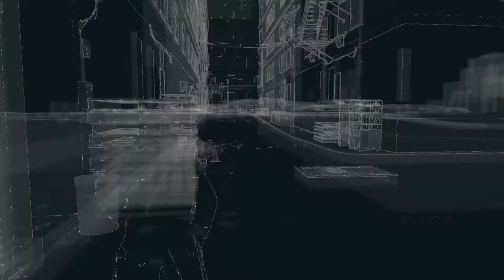WATCH DOGS™ 20210205141321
Degenerate lobby.